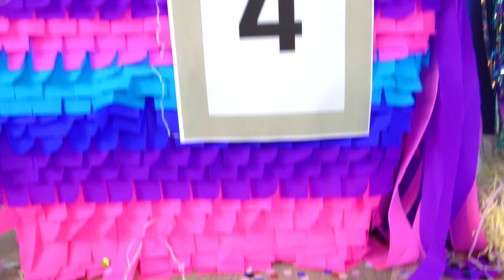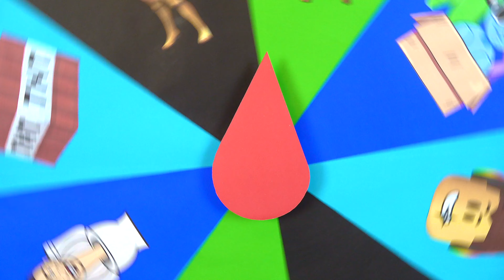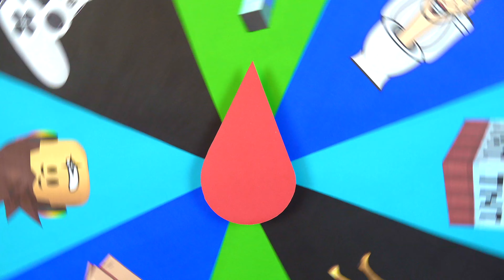Nastya and Dany are learning everything! مجموعة فيديوهات للأطفال عن مغامرات ناستيا